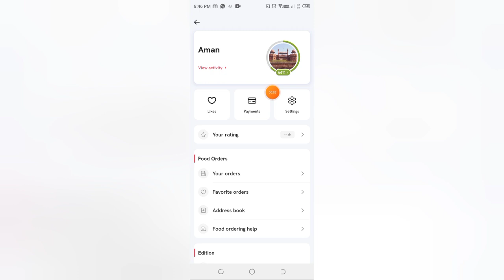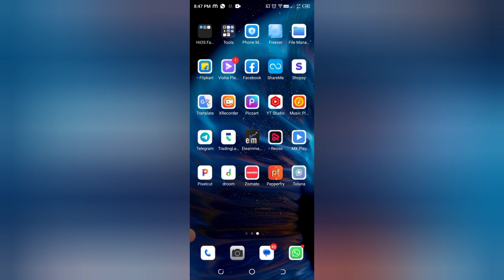Zomato Mein order notification Kaise off Karen , how to off order notification in Zomato